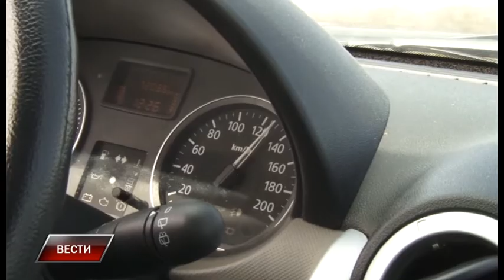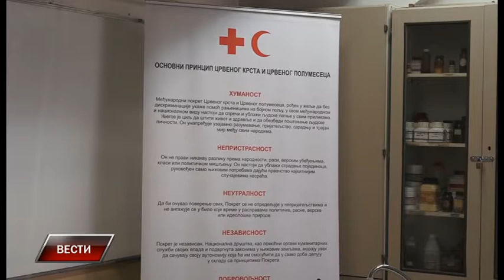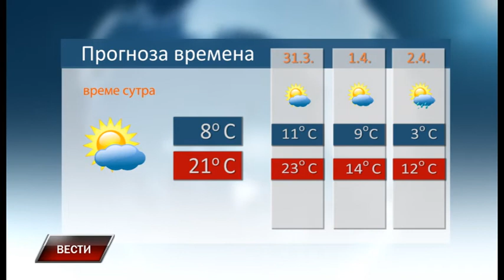Vesti 29 3 2018